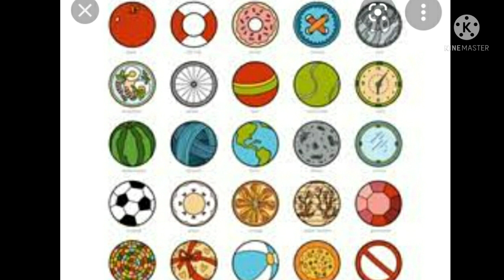DAY 3 BRIDGE COURSE LEVEL I MATHS Shapes